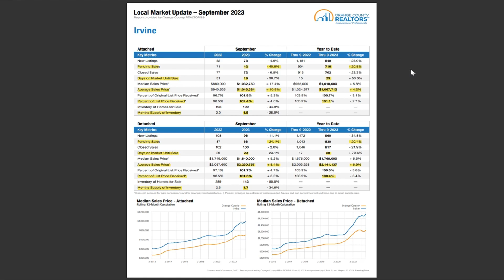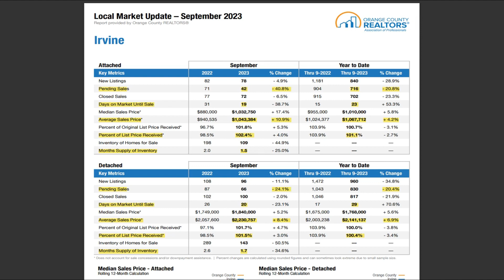Irvine Market Update September 2023 - Must-Know Insights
Here's the Irvine Market Update for September 2023 to help you understand what's happening in the market now.

00:00 Introduction
00:22 Irvine Report Structure
01:06 Attached Home
05:37 Detached Home

📲 We have so many people contacting us who are moving here to Irvine California and we ABSOLUTELY love it! Honestly, if you are moving or relocating here to Irvine or Orange County, we can make that transition so much easier on you!!